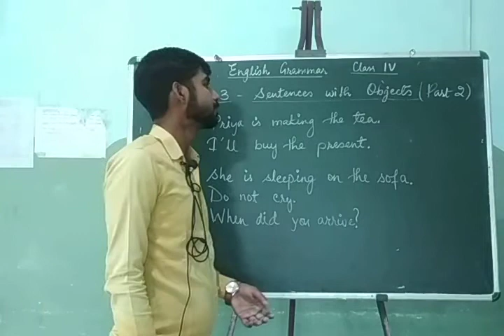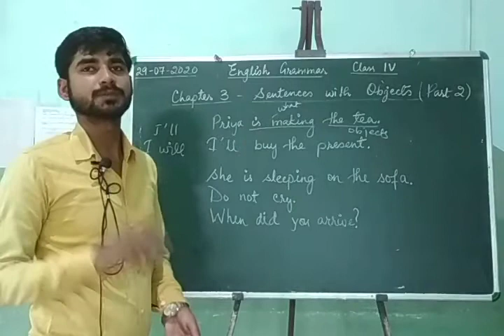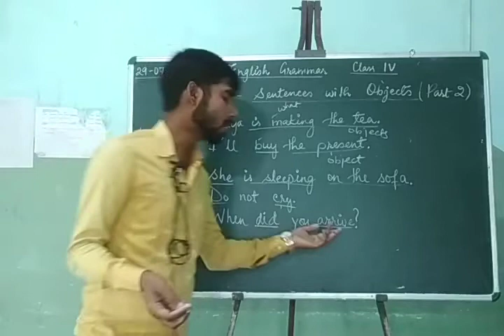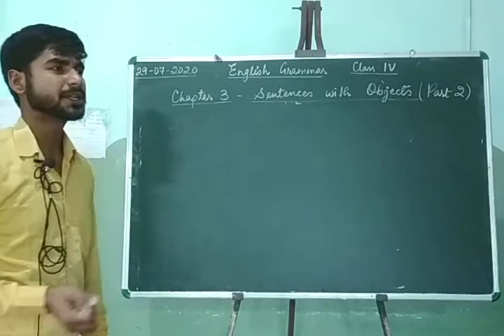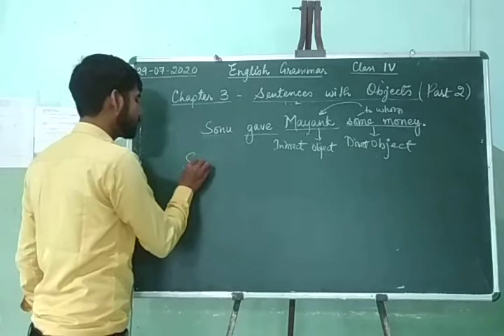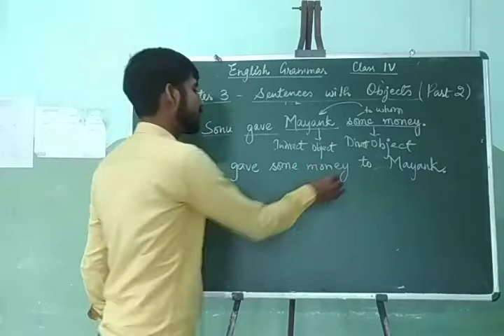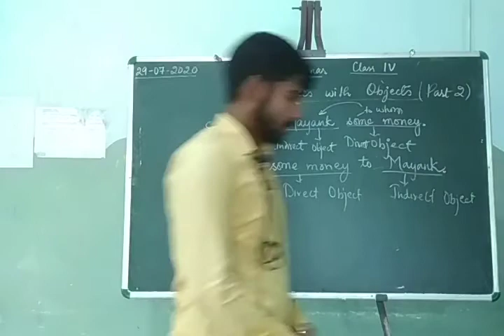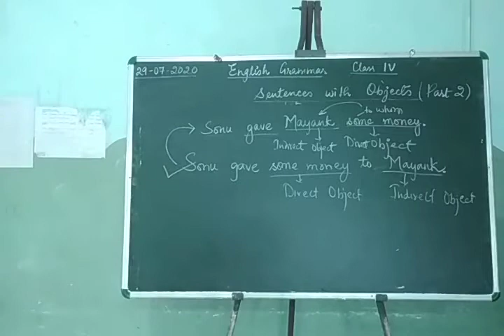English Grammar 4th Chapter 3 Part 2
English Grammar Class 4th Chapter 3 Part 2
By Abu Sir